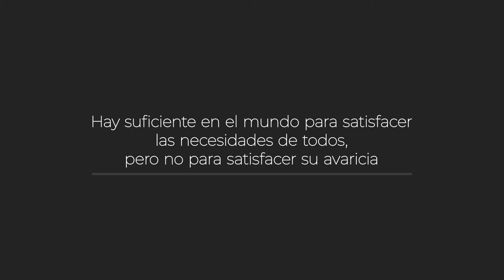Día Internacional de la Madre Tierra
22 de abril Día Internacional de la Madre Tierra